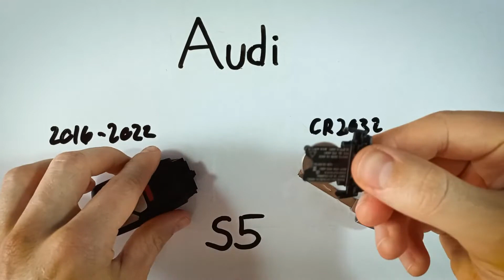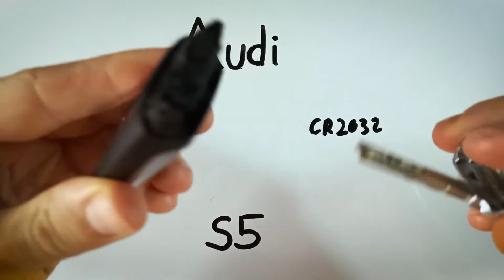Reemplazo de la batería del mando a distancia del Audi S5 (2016 - 2022)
Cómo reemplazar la batería en este llavero para los modelos Audi S5 2016, 2017, 2018, 2019, 2020, 2021, 2022.

► Compra la batería en Amazon

Aprende a arreglar o reemplazar/cambiarlas en los coches más populares del mundo. Espero que te ahorre tiempo encontrar la batería adecuada para tu coche.

► Acerca de FobBattery:
Una vez tuve que cambiar la batería de mi propio llavero y descubrí que no había un recurso central sobre baterías de llaveros. Así que, creé el sitio web FobBattery. Consulta nuestro sitio web para fotos, guías gratuitas y una lista actual de marcas para las que hemos construido una base de datos de baterías y llaveros.